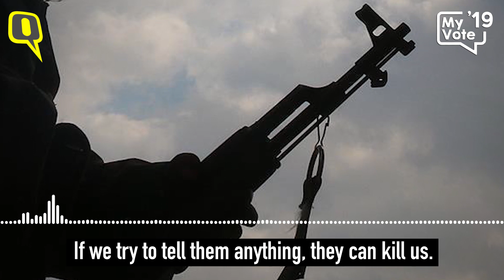Will South Kashmir's Destroyed Houses Matter in this Lok Sabha Election? | The Quint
In Pulwama, encounters often lead to destroyed homes, changing the inhabitants' lives forever. As a part of The Quint's 2019 election reportage, Neeraj Gupta reports a Kashmir story that headlines won't tell you.